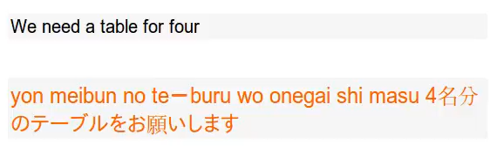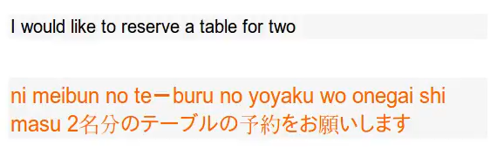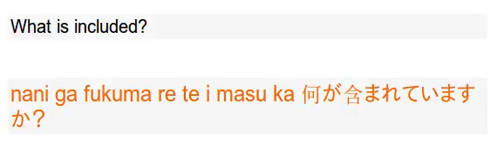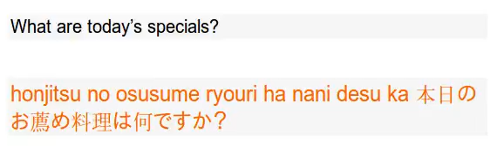Japanese Learn Today / Restaurant and Table Reservation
Japan (Japanese: 日本 Nippon or Nihon; formally 日本国 About this sound Nippon-koku or Nihon-koku, "State of Japan") is an island nation in East Asia. Located in the Pacific Ocean, it lies to the east of the Sea of Japan, the East China Sea, China, North Korea, South Korea, Taiwan and Russia, stretching from the Sea of Okhotsk in the north to the East China Sea and Taiwan in the south. The kanji that make up Japan's name mean "sun origin", and Japan is often called the "Land of the Rising Sun".

Japan is a stratovolcanic archipelago of 6,852 islands. The four largest are Honshu, Hokkaido, Kyushu, and Shikoku, which make up about ninety-seven percent of Japan's land area. Japan's population of 126 million is the world's tenth largest. Approximately 9.1 million people live in Tokyo,[10] the capital city of Japan, which is the second largest city proper in the OECD. The Greater Tokyo Area, which includes the de facto capital of Tokyo and several surrounding prefectures, is the world's largest metropolitan area with over 35 million residents and the world's largest urban agglomeration economy.

Archaeological research indicates that Japan was inhabited as early as the Upper Palaeolithic period. The first written mention of Japan is in Chinese history texts from the 1st century AD. Influence from other regions, mainly Imperial China, followed by periods of isolation, later from Western European influence, has characterized Japan's history.
From the 12th century until 1868, Japan was ruled by successive feudal military shoguns who ruled in the name of the Emperor. Japan entered into a long period of isolation in the early 17th century, which was only ended in 1853 when a United States fleet pressured Japan to open to the West. Nearly two decades of internal conflict and insurrection followed before the Meiji Emperor was restored as head of state in 1868 and the Empire of Japan was proclaimed, with the Emperor as a divine symbol of the nation. In the late 19th and early 20th centuries, victories in the First Sino-Japanese War, the Russo-Japanese War and World War I allowed Japan to expand its empire during a period of increasing militarism. The Second Sino-Japanese War of 1937 expanded into part of World War II in 1941, which came to an end in 1945 following the atomic bombings of Hiroshima and Nagasaki. Since adopting its revised constitution in 1947, Japan has maintained a unitary constitutional monarchy with an Emperor and an elected legislature called the National Diet.
Japan is a member of the UN, the G7, the G8, and the G20. Japan is a great power Japan has the world's third-largest economy by nominal GDP and the world's fourth-largest economy by purchasing power parity. It is also the world's fifth-largest exporter and fifth-largest importer. Japan ranked first in the Country Brand Index. Although Japan has officially renounced its right to declare war, it maintains a modern military with the world's eighth largest military budget, used for self-defense and peacekeeping roles. Japan is a developed country with a high standard of living, and the country ranked high in the Human Development Index. The Japanese population enjoying the highest life expectancy of any country in the world and the third lowest infant mortality rate. Japan is the highest ranked Asian country.